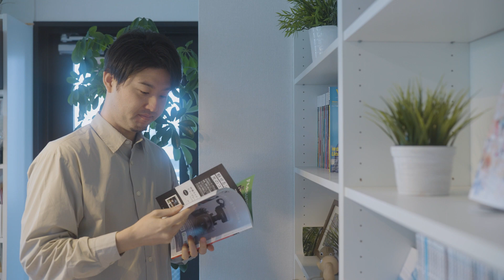Silver Wordsという楽曲を使用し映像を創ってみようプロジェクト pt.2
だいたい毎週金曜日夜8時更新！
青森県在住の映像監督と役者を中心に短編映画や見るラジオなどを発信しているチャンネルです！
♢ハシクレinstagram公式アカウント